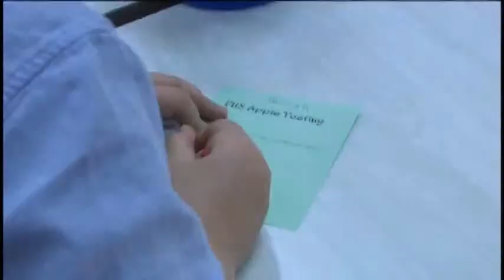Students tasting apples for healthier lifestyle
On Friday the fifth and sixth graders tasted different types of apples from macintosh to granny smith